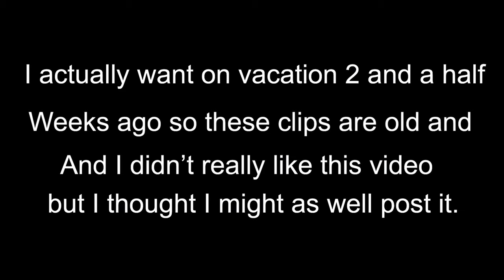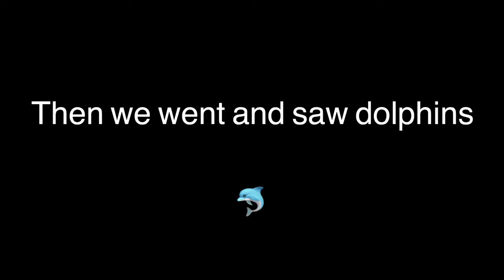My beach vacation vlog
Hey guys!✨ sorry that the video is so bad I was not going to post it but I thought well I have all this footage so I tried to make it the best I could❤️‼️

Love y’all bye😘